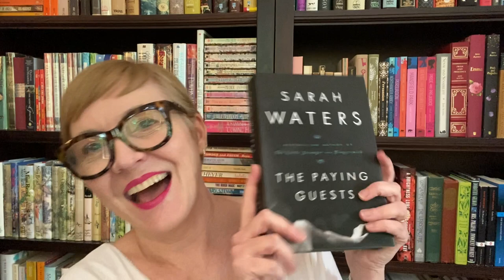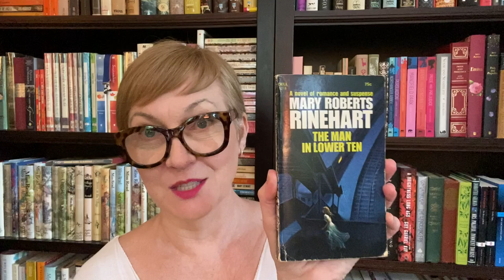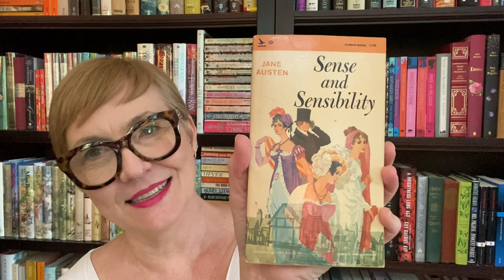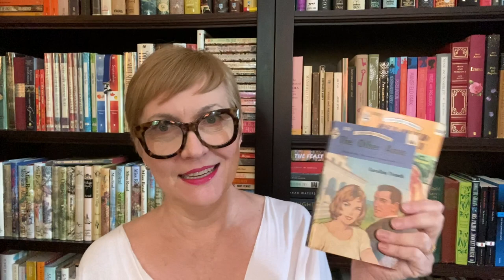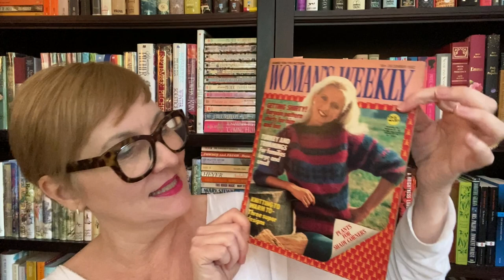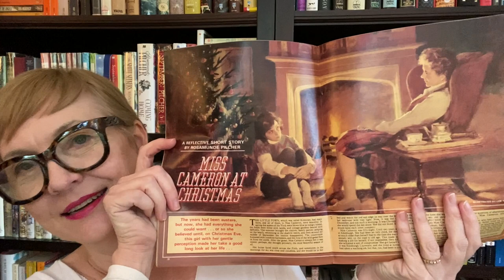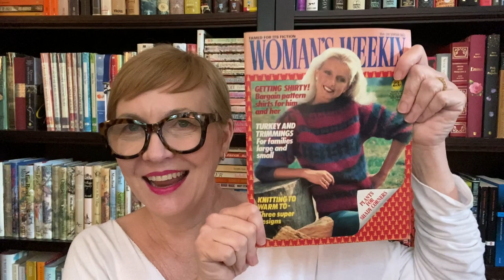Book mail! A Treasure Chest of Teeny Tiny REAL Books📚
I just got the BEST book mail ever, including a treasure chest full of my favorite tiny books, some vintage Harlequin romances and a Gladys Taber. I'm soooo excited!

Vox me on Voxer! ginastanyer
instagram Gina Stanyer Books